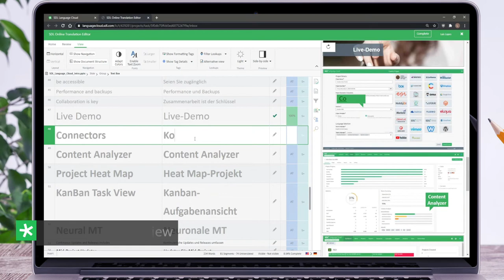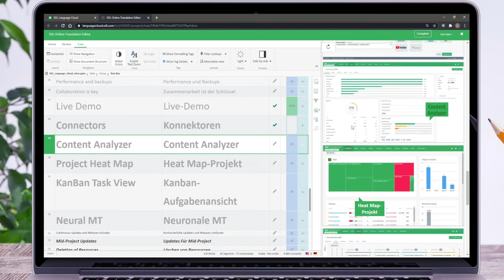SDL Language Cloud - Online Editor PowerPoint Preview Demo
- Real-time PowerPoint Preview while translating or reviewing
- No need to manually refresh to see changes
- High-fidelity preview